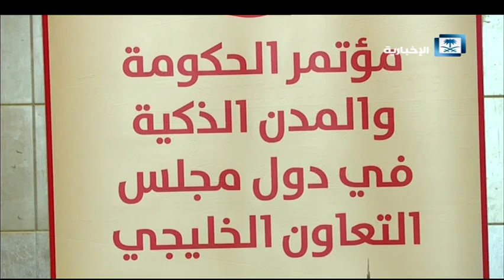اختتام أعمال مؤتمر الحكومة والمدن الذكية في دول مجلس التعاون الخليجي